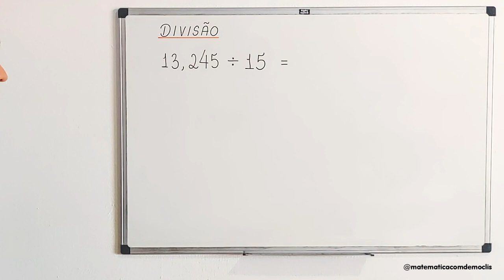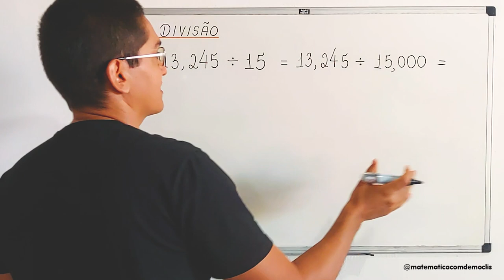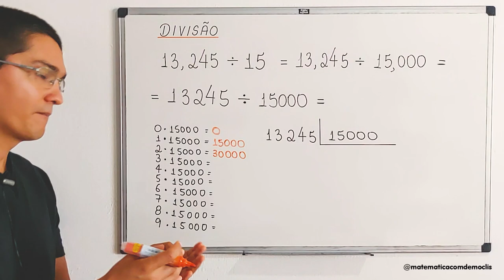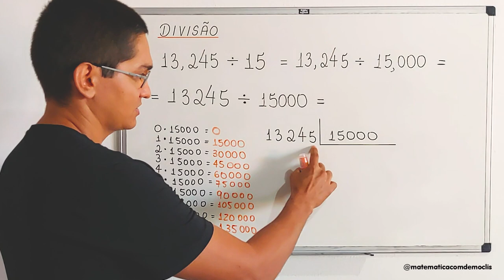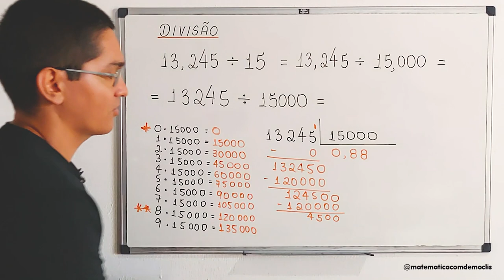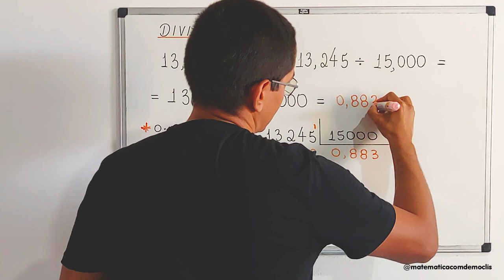DIVISÃO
Olá, amigos do meu canal no YouTube. Eu sou o professor Demóclis Rocha e, neste vídeo, apresentarei a divisão de 13,245 por 15.

CÂMERAS

MICROFONES